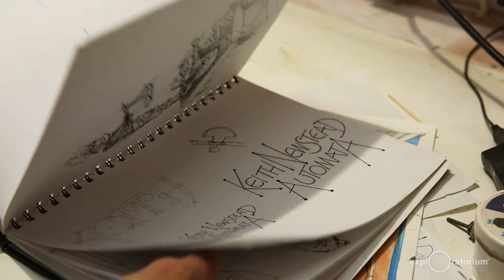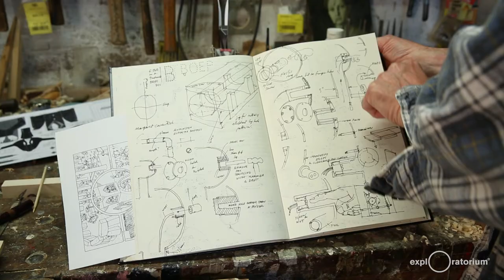Curious Contraptions | In the Studio | Exploratorium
Go in the studio with some of the automata artists from the Curious Contraptions exhibition at the Exploratorium.

 Curious Contraptions explores small, surreal worlds through the charming, often hilarious mechanical sculptures known as automata. These whimsical machines are brought to life by intricate arrangements of handmade cams, cranks, and other simple mechanisms. Each sculpture performs an absurd miniature drama—sometimes a myth or fairy tale—while also reflecting its maker's worldview and sense of humor. Exposed inner workings and low-tech mechanisms invite the viewer to understand how each automata comes to life.